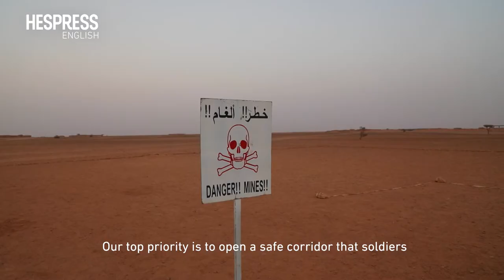The security wall: Morocco's unrivaled stronghold